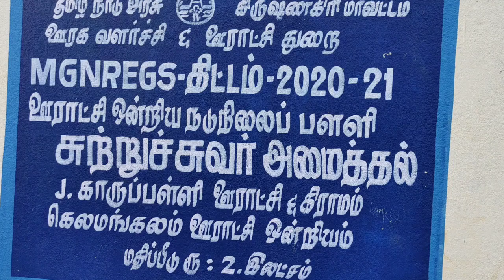ஓசூரில் பாஜக மாநிலத் துணைத் தலைவர். எஸ் பி கே குரூப்ஸ், வி,ஸ்ரீனிவாசன் அவர்களின் பிறந்தநாள் விழா...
பாஜக  மாநிலத் துணைத் தலைவர். எஸ் பி கே அமைப்புசாரா மக்கள் சேவை பிரிவு,வி,ஸ்ரீனிவாசன் அவர்கள் எதிர்வரும் 24  பிறந்தநாள் விழா. முன்னிட்டு

 கிருஷ்ணகிரி மாவட்டம் ஓசூர் அருகே கெலமங்கலம் ஒன்றியத்திற்குட்பட்ட ஜே, காருப்பள்ளியில் இயங்கி வரும் ஊராட்சி ஒன்றிய நடுநிலைப் பள்ளியில். எதிர்வரும் 24ஆம் தேதி அன்று பிறந்தநாள் காணும் பாரதிய ஜனதா கட்சியின் அமைப்புசாரா மக்கள் பேரவை பிரிவின் தமிழக துணைத்தலைவர் எஸ், பி,கே,
வி,ஸ்ரீனிவாசன் அவர்களின் பிறந்தநாளை முன்னிட்டு மாணவ மாணவியர்களுக்கு தேவையான புத்தகங்கள் நோட் புக்கள், பேனா பென்சில் சீருடைகள் உள்ளிட்டவை வழங்கப்பட்டனர். குறிப்பாக இந்த ஜே,கார்ப்பள்ளி கிராமத்தில்  முன்னாள் சட்டமன்ற உறுப்பினர் , கோதண்டராமய்யா அவர்கள் இந்தப் பள்ளியை தேர்வு செய்தார் இதன் காரணமாக வருடங்கள் தோறும் இந்த பள்ளிக்கு நாங்கள் மாணவ மாணவியர்களுக்கு சீருடைகள் பேனா பென்சில் நோட்டு புத்தகம் உள்ளிட்டவை வழங்கி வருகிறோம் என பிரசாந்த் அவர்கள் செய்தியாளர்களுக்கு பேட்டி அளித்தார்.
 இந்த நிகழ்ச்சியின் போது,கங்காதர்.வெங்கடசாமி,பாஸ்கர்,மற்றும் தலைமை ஆசிரியர். ஆசிரியர்கள் ஆசிரியைகள். பள்ளி மாணவ மாணவிகள் உட்பட பலர் கலந்து கொண்டார்கள்..